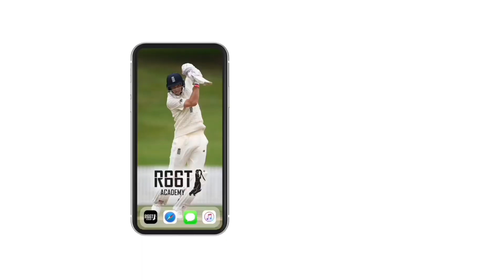HIT THE STUMPS!! 𝟭𝟬𝘆𝗿 𝗢𝗟𝗗 𝗙𝗜𝗡𝗡 𝘃𝘀 𝗠𝗔𝗦𝗢𝗡 𝗖𝗥𝗔𝗡𝗘 - SHOCK RESULT!!